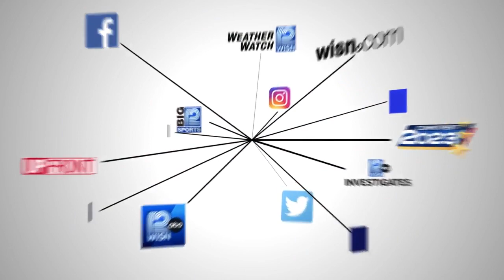4/17 School Shout Out: Stone Bank Elementary School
Good morning from first graders at Stone Bank Elementary School in Oconomowoc.